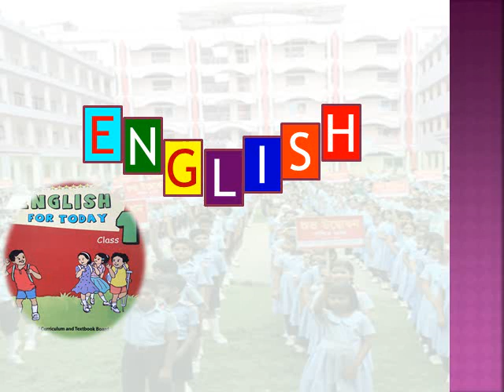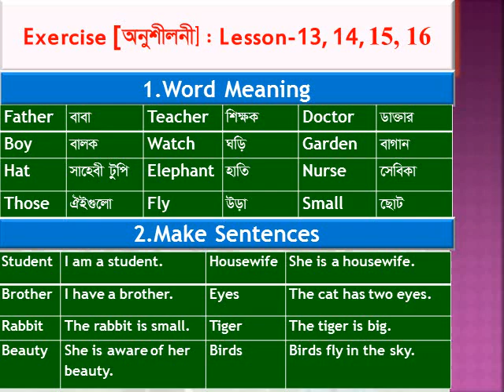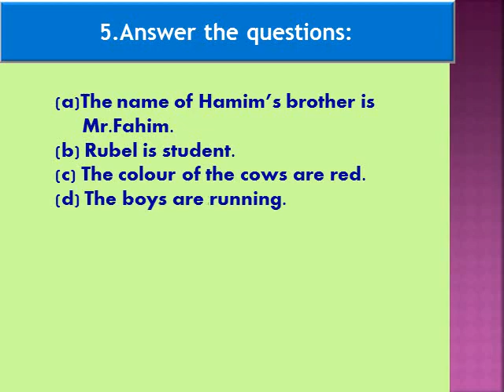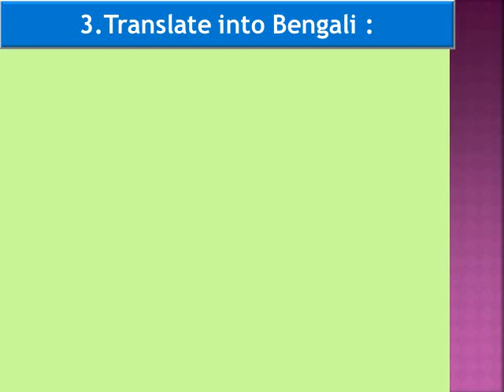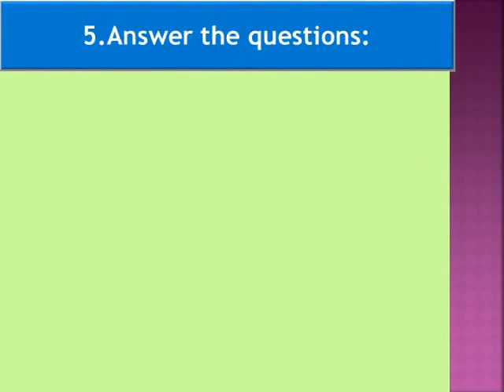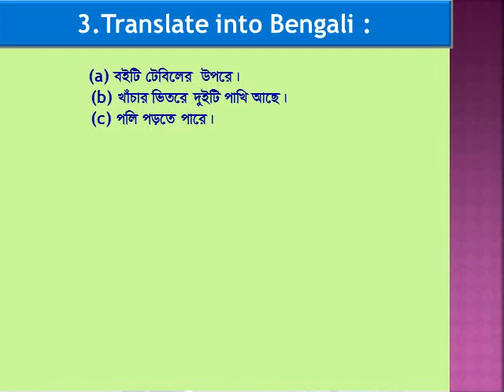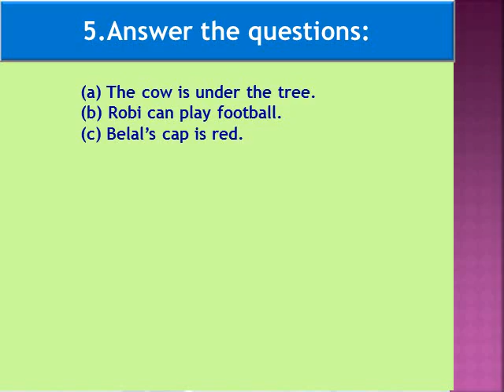CLASS ONE- ENGLISH (Exercise Solution )